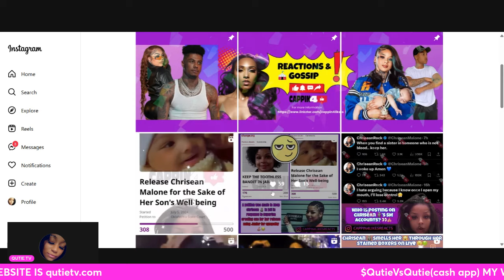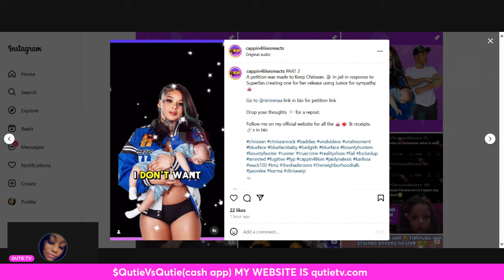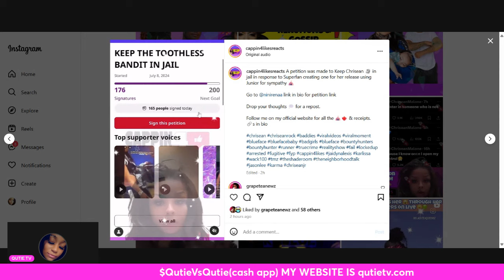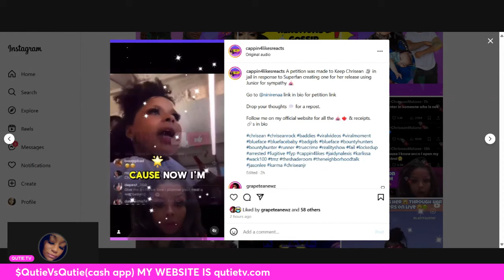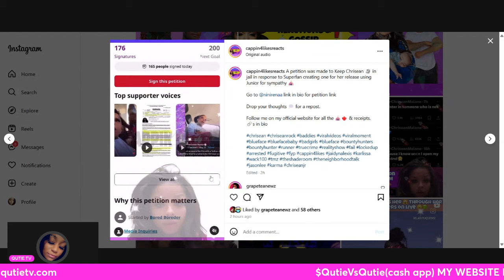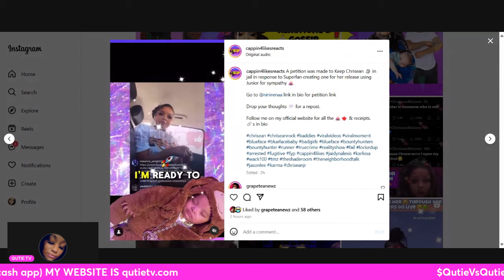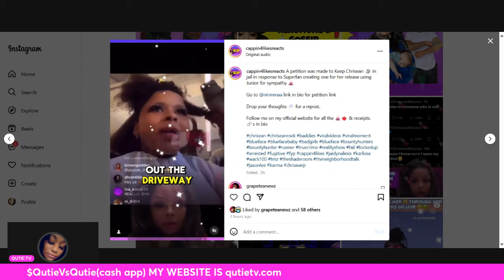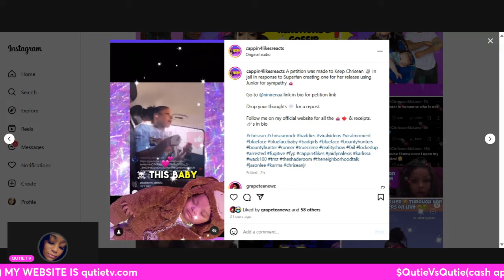chrisean rock has a new petition to keep her in jail +MORE